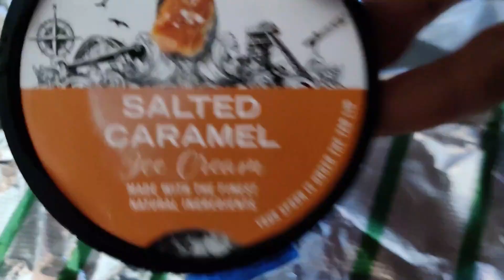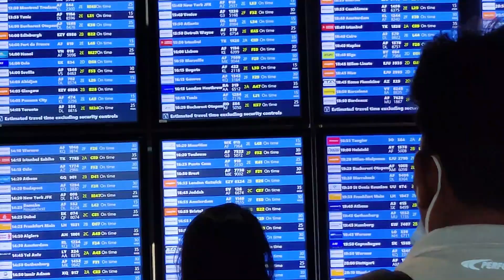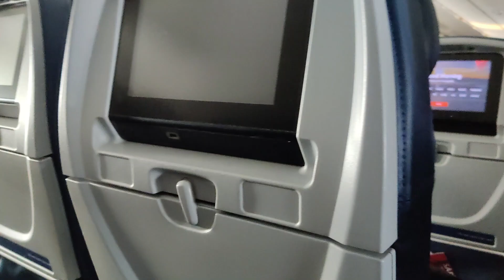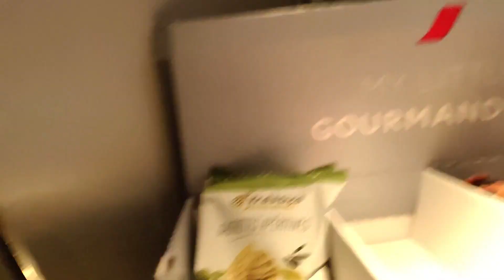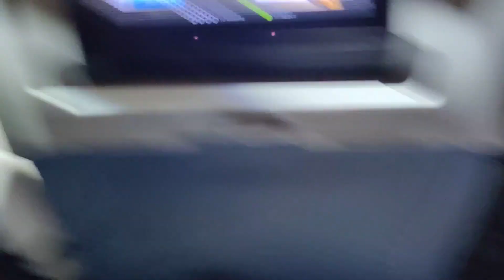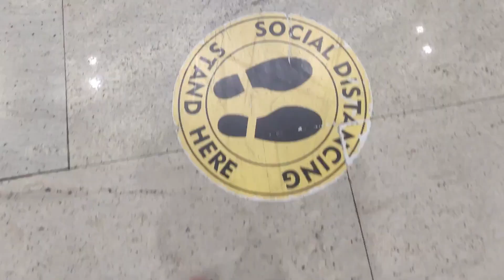32 hours long flying with two kids | keshav's birthday celebration on flight | thishappymommy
This channel does not support,  promote or encourage any illegal activities, all contents provided by this channel are truly my personal experience .